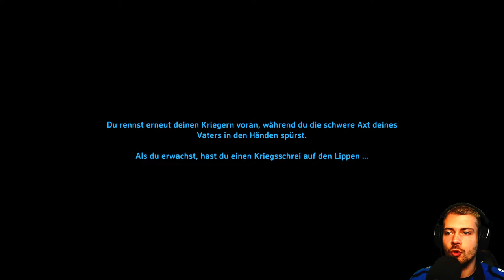Valheim Gameplay Deutsch | Let´s Play | #042 - Bronzerüstung + Bronzespitzhacke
---Spielinformationen

Titel: Valheim
Entwickler: Iron Gate Studios
Publisher: Coffee Stain Publishing
Plattform: PC (Early Access)

---Eigenwerbung :D---